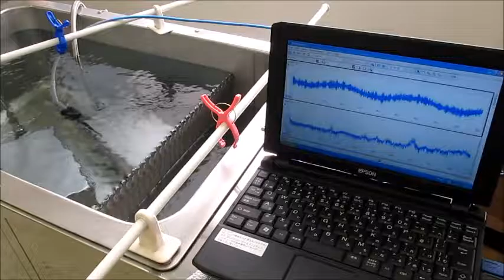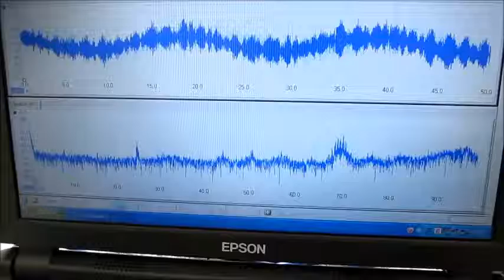超音波実験 Ultrasonic experiment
水槽・液体（マイクロバブル）・・・
　気体（バブル）・超音波振動子・・・

３種類の異なる周波数の「超音波振動子」を利用する技術